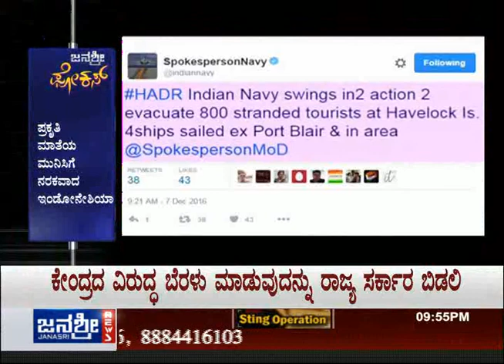Janasri News | Janasri Focus - Prakruti Vikopa - part 2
Prakruti Vikopa: A special episode on the recent earth quakes and loss of life in Indonesia, and Andaman and Nicobar islands.